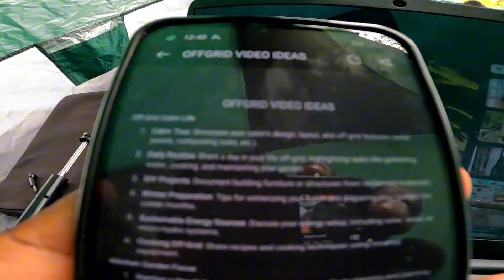Solo Camping at My Backyard and Cooking Simple Breakfast On a rainy day 🌹(ASMR)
lAm grateful To God for the far 🙏🏾❤️